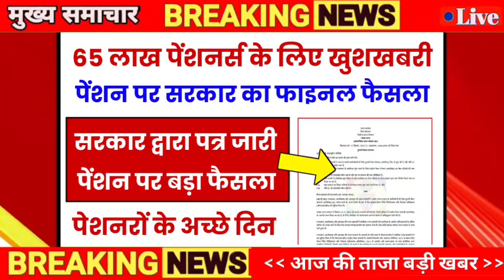EPS 95 Pension Latest News Today Supreme Court Latest News Today Minimum Pension 9000+DA